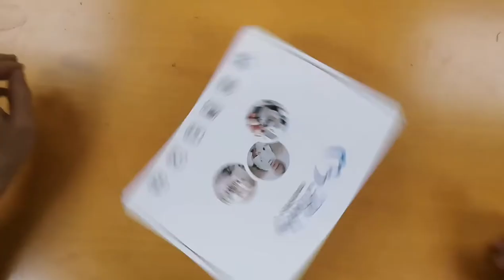5 INCH PT 1080P HD BABY MONITOR